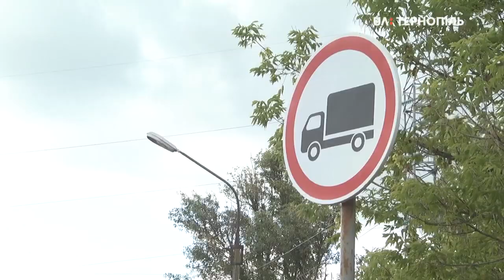Вантажівка-рефрижератор на Гаївському мосту збила висотний обмежувач руху